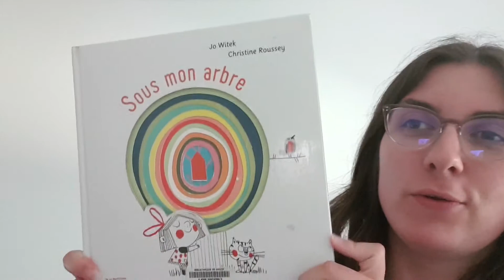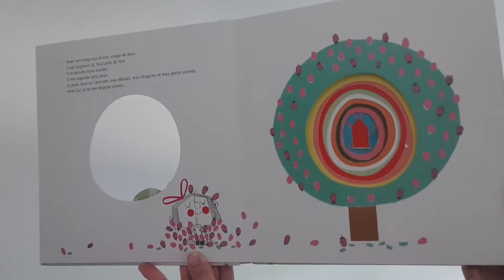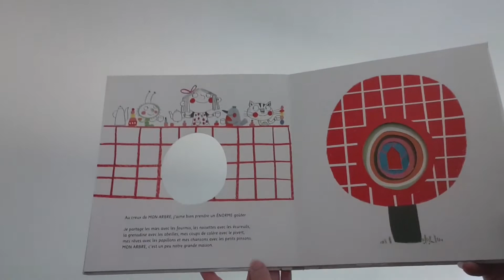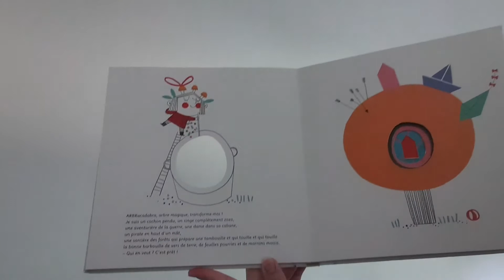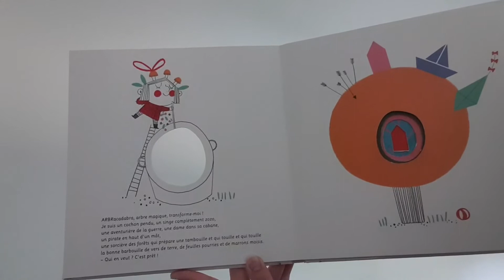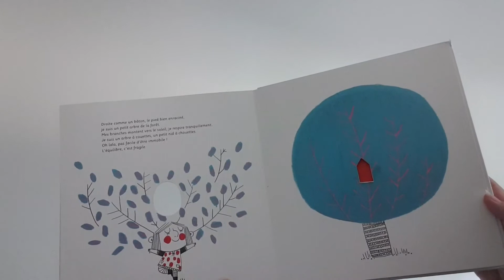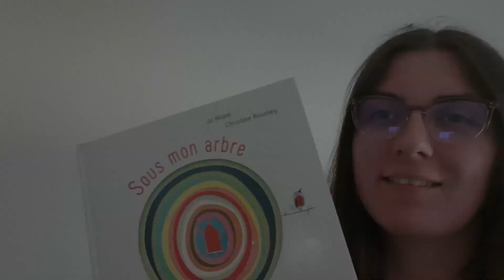HISTOIRE POUR ENFANTS : "Sous mon arbre" 📖👧🏻🌳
Installe toi confortablement, détends-toi et ouvre grands tes oreilles 😊😌

📖 Sous mon arbre de Jo Witek et Christine Roussey aux éditions De La Martinière Jeunesse

Tu peux le trouver ici 💶💳 :

Sous mon arbre

MUSIQUE (intro) :
Feel like that
Musicien: Nordgroove

QUI SUIS-JE :
Laura
27 ans
Maman au foyer d'un petit garçon

Je filme avec mon téléphone et monte principalement mes vidéos avec l'application Youcut